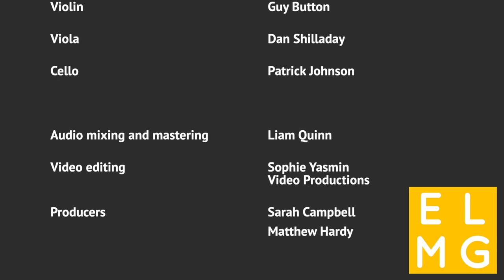Lament by Edward Nesbit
Lament by Edward Nesbit is the third in a series four miniatures commissioned by East London Music Group, each to be recorded by musicians separately in isolation.

Programme note:

Lament is a short piece which largely but not entirely fulfils the expressive expectations invoked by its title. The piece has an unmistakably medieval feel to it, in its modal trumpet solo, in its parallel-motion harmony, and in the accompanimental flute line, which doubles the trumpet like an organ stop. This melancholy soundworld is not the whole story, however: lively interjections from bassoon and pizzicato violin break the mood, suggesting a playfulness and a joy which coexist uneasily with sadness of the lament.

To see more about East London Music Group's activities please

Contributors:
Flute - Stephanie Tepper
Bassoon - Luke Tucker
Trumpet - Sarah Campbell
Violin - Guy Button
Viola - Dan Shilladay
Cello - Patrick Johnson

Produced by Matthew Hardy and Sarah Campbell